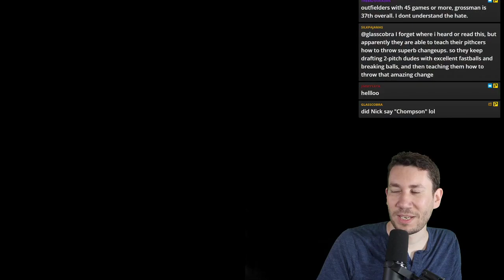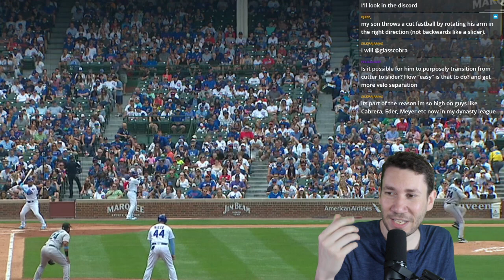Is Zach Thompson Worth Your Attention? - VIDEO BREAKDOWN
Nick Pollack of Pitcher List analyzes Miami Marlins RHP Zach Thompson who hasn't allowed any earned runs in back-to-back starts. Can he help your fantasy team?

Support us: PitcherList.com/plus
Follow on Twitch: Mon-Fri 9:00am - 11:00am EST